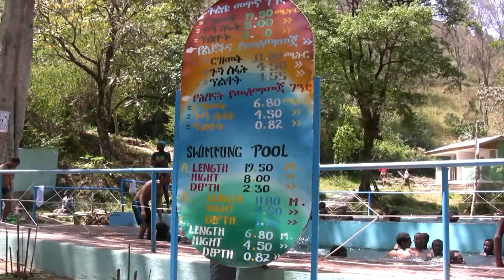2008-03 - Ethiopia - Wondo Genet